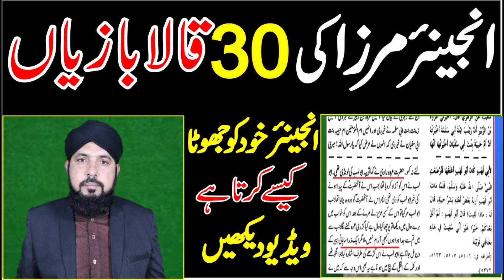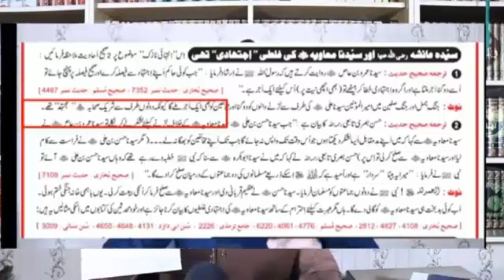Engineer Ali Mirza ke 30 Kala-baziyan | Exposed by Mufti Ali Nawaz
Engineer Muhammad Ali Mirza ke 30 Kala Baziyan | Mirza apne apko jootha kaise sabit karta !? | Mirza Exposed by Mufti Ali Nawaz

The purpose of this channel is to provide the Islamic authentic knowledge and reform people's faith who has been affected by social tribulations (Fitna)
Mufti Ali Nawaz does not need any introduction and praise. He has done a PHD  in Islamic studies and has a wide understanding of Quran and Hadees. He saved lot of muslim from social tribulations and their arguments are in accordance Qur'an-o-Hadees, We are really thankful to the Mufti Ali Nawaz.